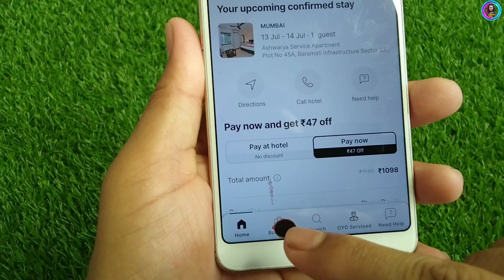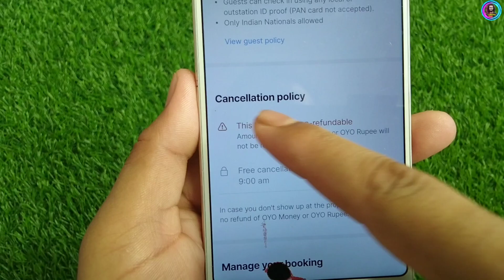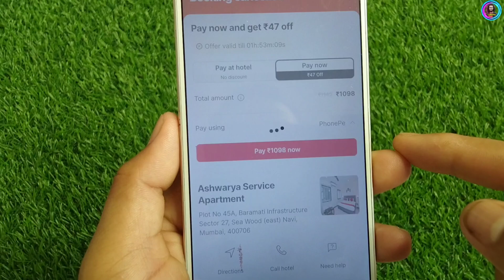OYO Hotel Booking Cancel Kaise Kare !! How To Cancel OYO Room Booking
contect me
oyo hotel booking cancel kaise kare
oyo room booking cancel kaise kare
oyo hotel room booking cancel kaise kare
oyo booking cancel kaise kare
oyo hotel booking ko kaise cancel kare
oyo hotel booking kaise kare
how to cancel oyo room booking
oyo booking room cancel kaise kare
oyo room booking cancel kaise karte hain
oyo hotel kaise booking cancel kare
how to cancel oyo hotel booking
oyo room cancel kaise kare
oyo room ki booking cancel kaise kare